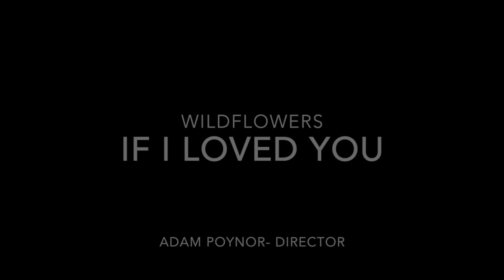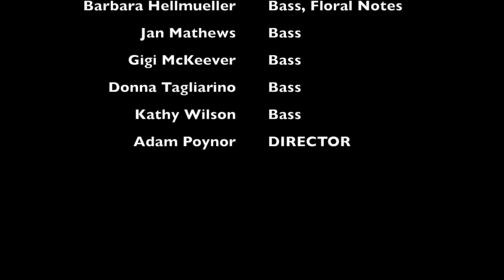WildflowersBrwnBag02062020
This video is about WildflowersBrwnBag02062020